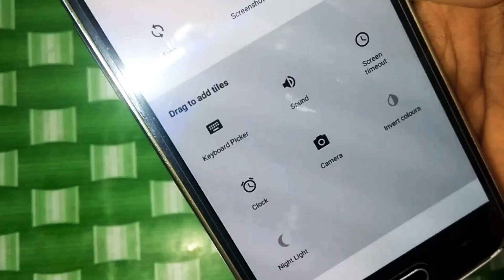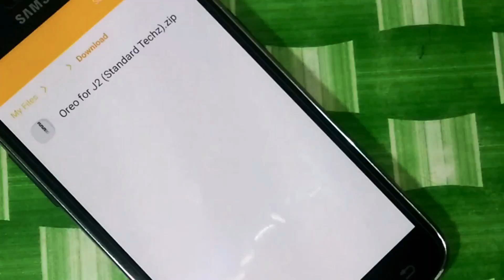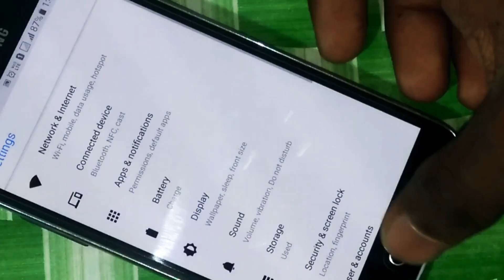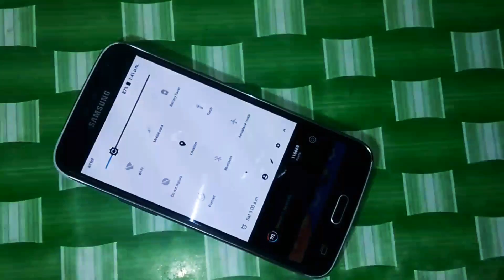[Oreo Rom] Oreo 8.0 for J2-6 & J2 pro (J210F) Oreo For All Devices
Hey Guys,

Is Video me aap apne j2 2016 ya fir j2 pro ya fir j2 prime ya fir j5 ya fir j7 ya fir koi bhi devices ko Oreo me Update kar sakte hai.

Redical Experience V2 Rom For Galaxy J2 6 and j2 pro || Latest Custom Rom August 2018 for J2 2016 and J2 pro

Samsung Galaxy J2 2016 And J2 Pro only

Please Guys Don't Forget This Channel to

AND press Bell icon for latest updates..

If you Any Questions or Doubt then mention in COMMENT Box